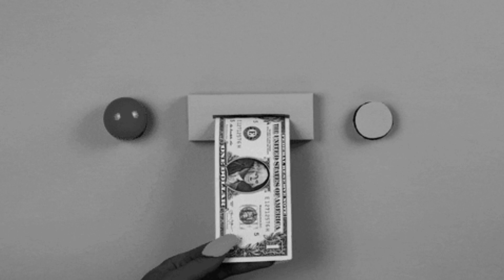Emirates NBD Episode V – 3 Business financing solutions to successfully export & grow abroad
Exploring opportunities overseas will require new financing solutions: how can entrepreneurs secure their company's business continuity, healthy profits and growth while dealing with international providers & clients?